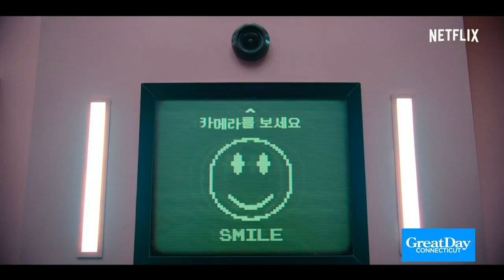New binge-worthy shows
Lifestyle and celebrity expert Josh McBride talks about binge-worthy shows you can stream.